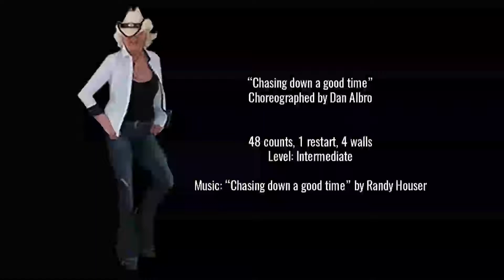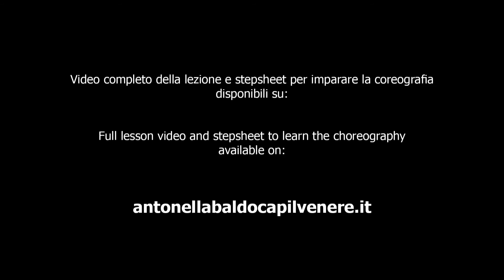Chasing down a good time - Dance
“Chasing down a good time”
Choreographed by Dan Albro (Year 2016)

Description: 48 counts-1 Restart

Level: Intermediate
Walls: 4

Stepsheets created and translated by Antonella Baldo Capilvenere available in English, French and Italian:

web: countryfire.it